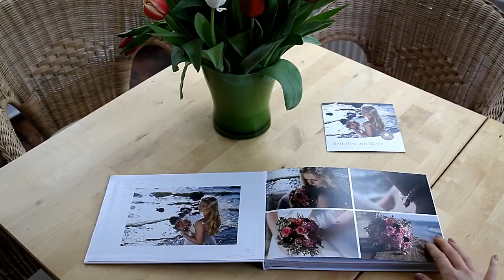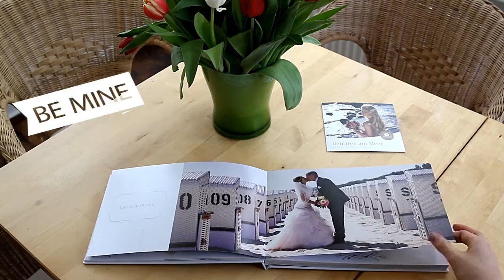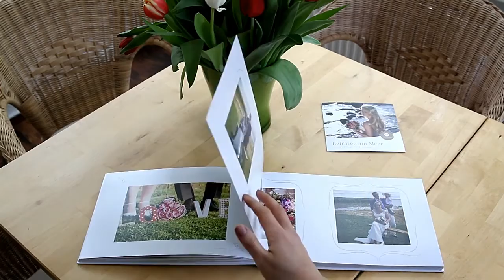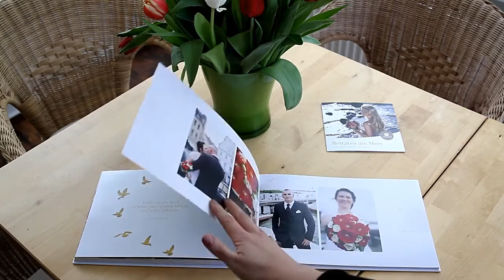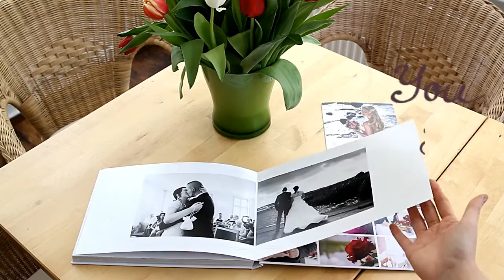Wedding Pictures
A2P - Anett Petrich Photography zeigt einige ihrer Arbeiten aus dem Bereich Hochzeit. Heiraten am Meer, auf der wunderschönen Sonneninsel Usedom. Mehr Infos unter:
Telefon: 0162/2143158